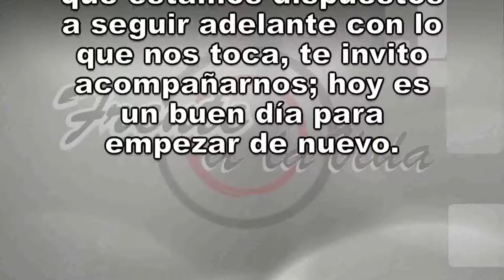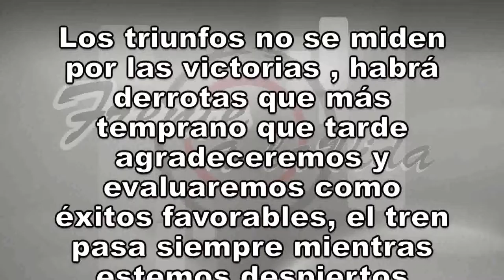FRENTE A LA VIDA 19 DE ABRIL 2016